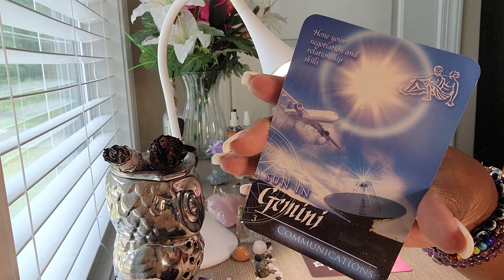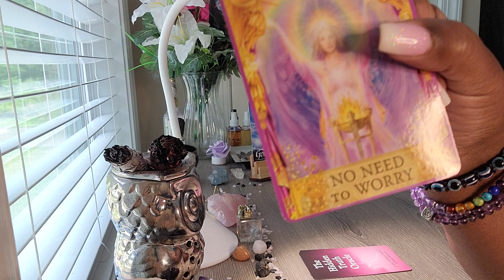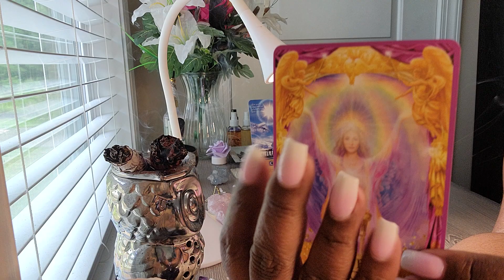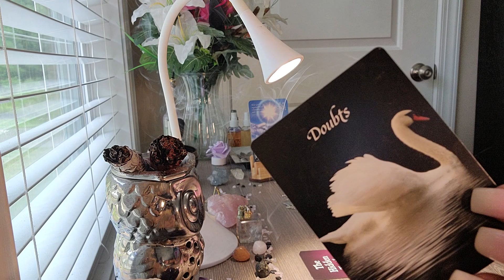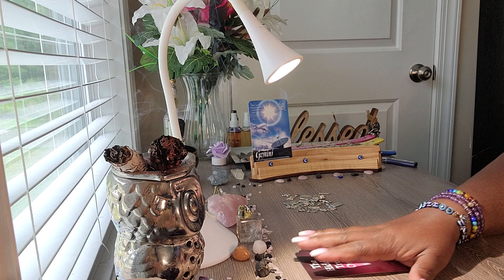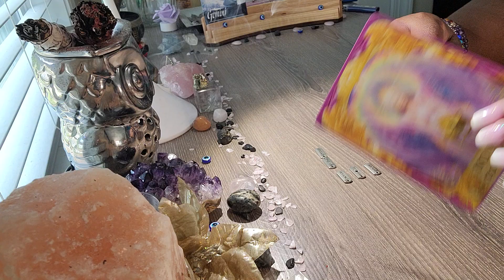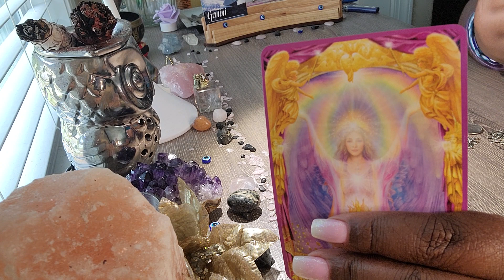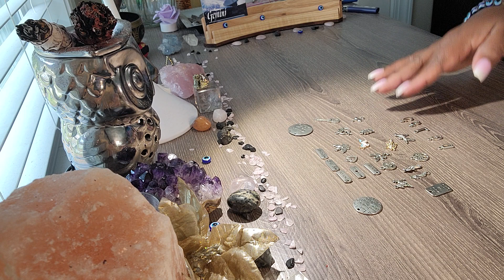Gemini🏃‍♂️Girl Bye Someone All Up In Their Head Worrying About You And Your Business This Aint Cute?